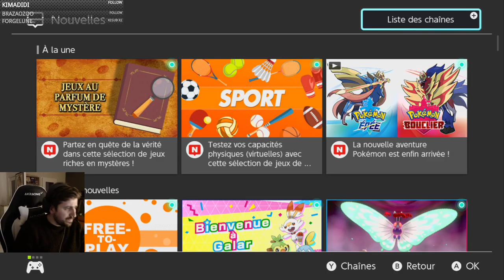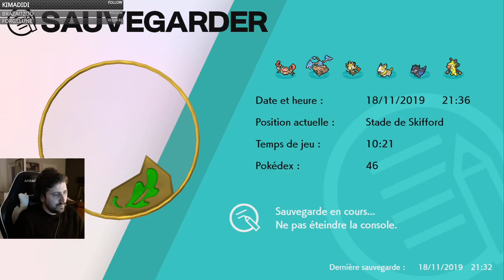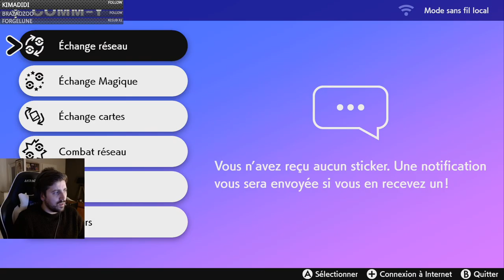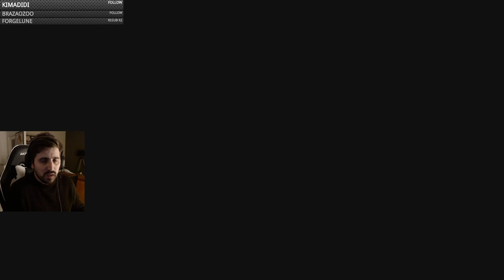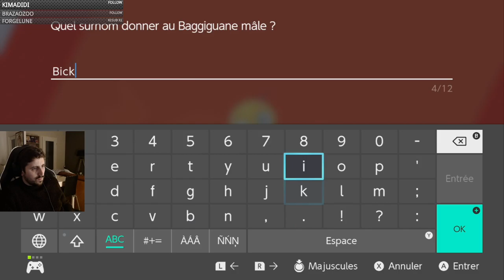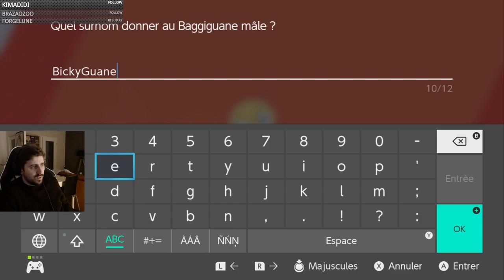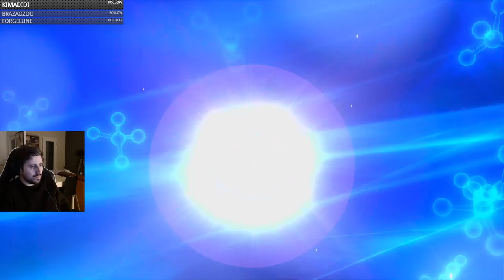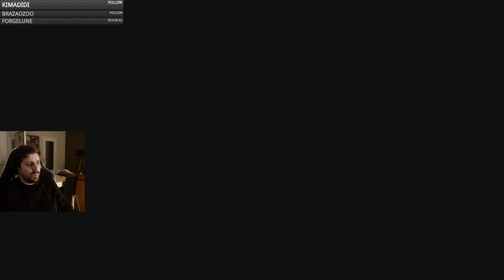Let's Play FR | Pokémon Epée/Sword #03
Vis ma vie de Carzomyr à Galar.